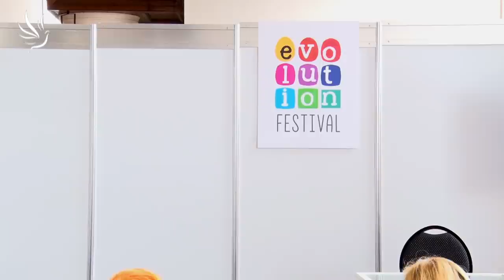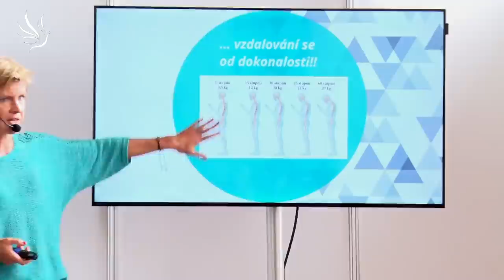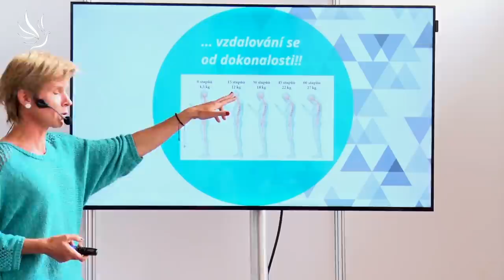Mgr. Kateřina Macháčová, PhD., Pohybem do vlastního těla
O novém konceptu cvičení PERMANENTO inspirovaném vývojovou kineziologií.

Teoretická část workshopu „Pohybem do vlastního těla" vás zvedne ze židle! Dozvíte se, jak můžete pohybem přirozeně obnovit fyziologicky správné nastavení organismu a zbavit se tak dysbalancí a následných bolestí či nadbytečné únavy nebo jak vás může pohyb podpořit na cestě k sobě. Budete překvapeni, jak obrovský přesah mohou vybrané pohyby mít! Něco si i vyzkoušíme, abyste to, co uslyšíte, prožili na vlastní tělo. V neděli na praktické části si pak tělo protáhnete pořádně! A úplně na závěr krátce představím celý koncept cvičení PERMANENTO a velkou novinku, která bude spuštěna do konce tohoto roku!

🕊💙 Moc děkujeme 💙🕊